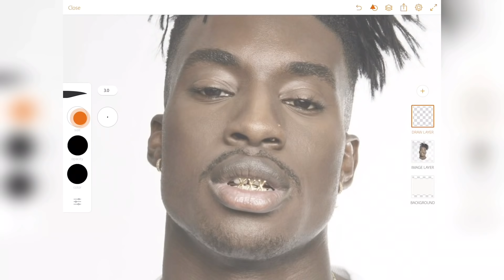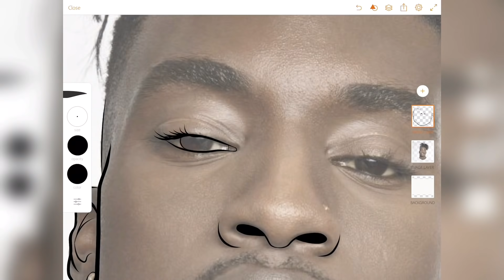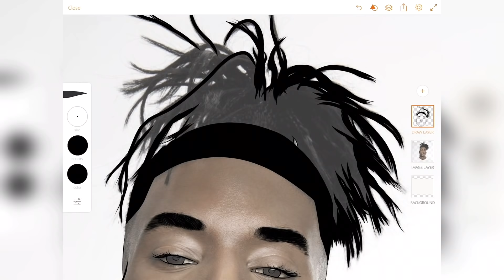Cartoon On Adobe Draw | Stephane Legar